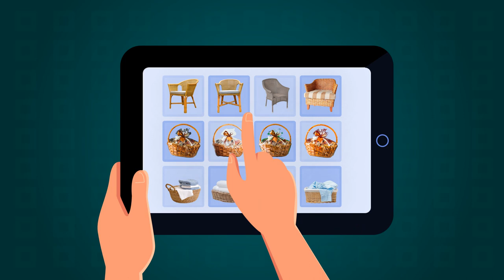Agen Pemasaran Tempat lilin terapung rotan, Tempat menyimpan kunci rotan, Tempat penyimpanan makana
Jasa Edit Video Promosi / Agen Pemasaran Tempat lilin terapung rotan, Tempat menyimpan kunci rotan, Tempat penyimpanan makana atau

Daftar Isi
00:00 - Cara Edit Video Iklan Kerajinan Keranjang Rotan, Piring Rotan
00:10 - Contoh Iklan Promosi Kerajinan Tempat Pensil Rotan, Guci Rotan
00:30 - Contoh Video Promosi Kerajinan Karakter Unik dari Rotan
00:40 - Contoh Konten Branding Kerajinan Pot dari Rotan, Kerajinan Meja Rotan
00:50 - Cara Promosi Branding Kerajinan Perabotan dari Rotan, Perabotan dari Rumah Rotan